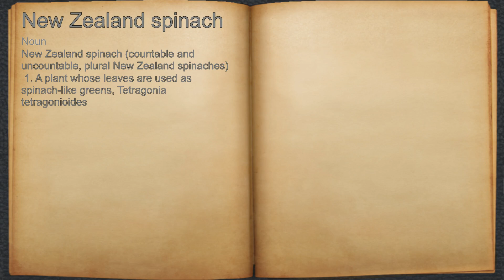What does New Zealand spinach mean?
A spoken definition of New Zealand spinach.

Intro Sound:
Typewriter - Tamskp